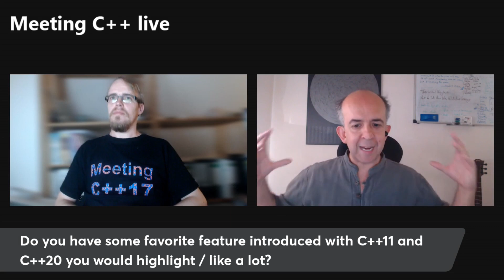Kevlin Henney on his favorite Modern C++ feature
From the recent interview with Kevlin Henney at Meeting C++ live.